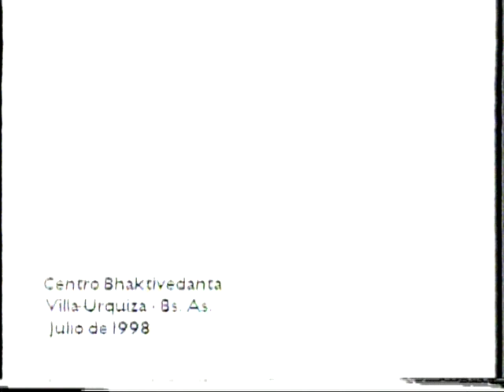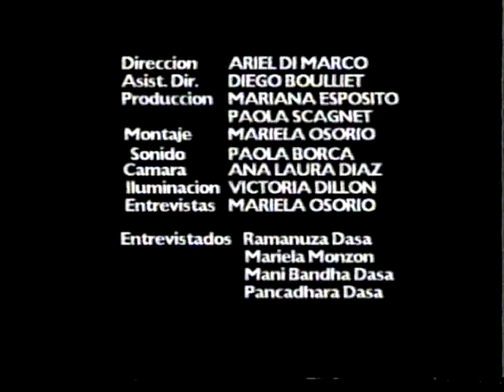Entrevistas en Iskcon Argentina -1998- {x IDAC}